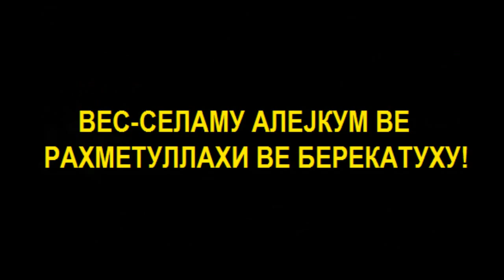ЕБУ ДАВУД И НЕГОВИОТ ЦВРСТ СТАВ